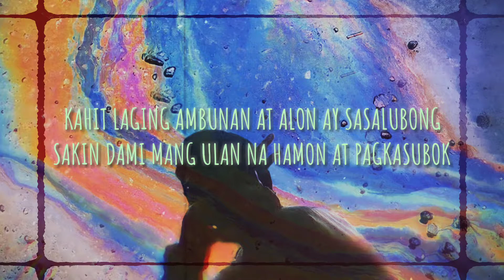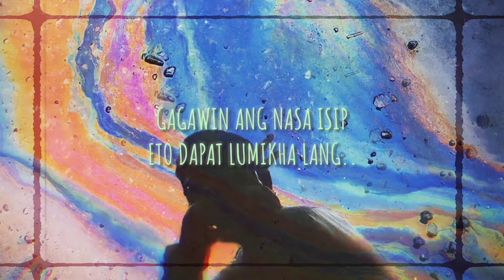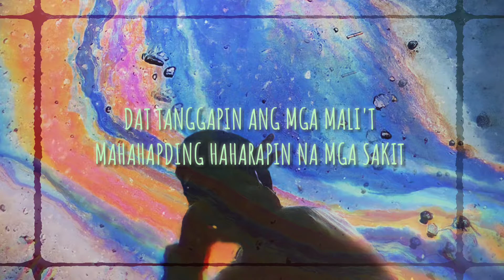PHB - LUMIKHA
Gagawin ang nasa isip..

Written and Performed By: Neill Phoebe Fabrigar
Recorded at Lock Apt Productions for Hutselen Music
Mixed By: NiceLupin
Edited By: PHB
Credits to the Beat Produced By: LUCAS QUINN